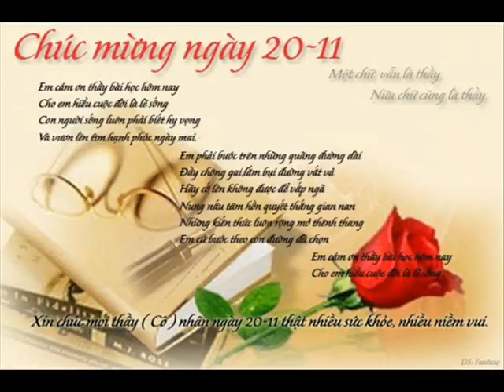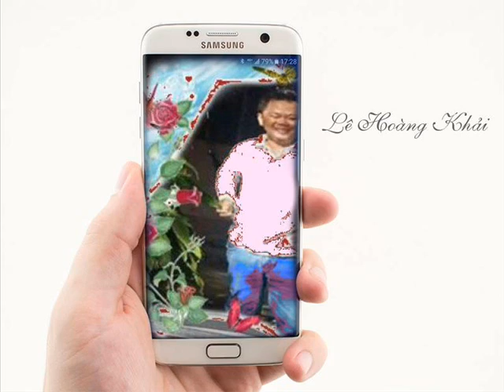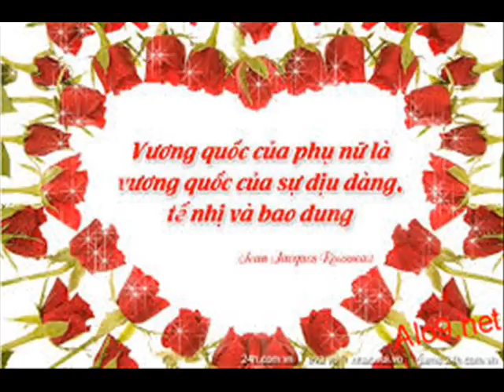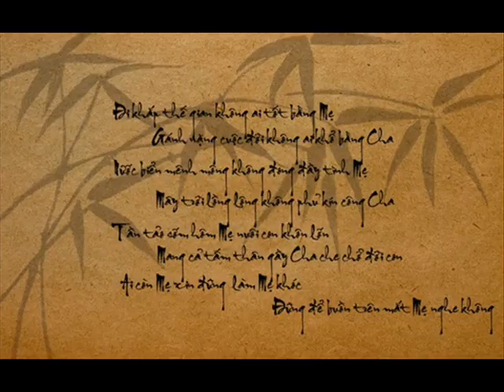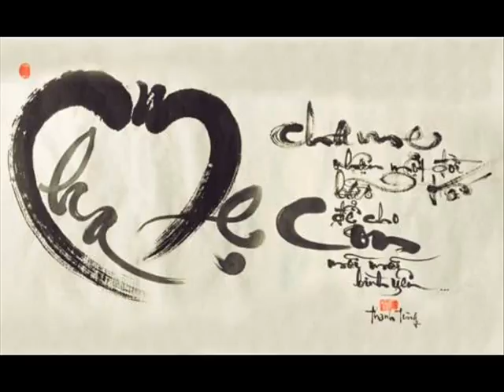Khai Forget 24